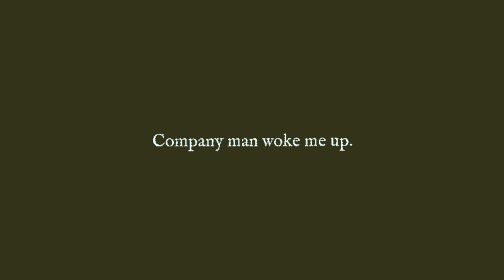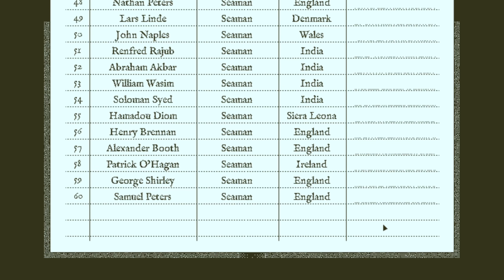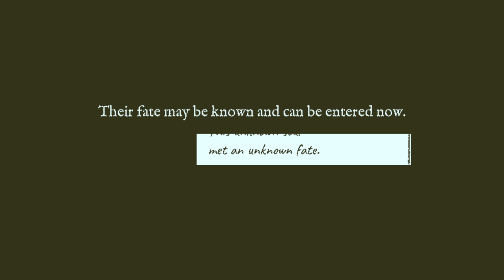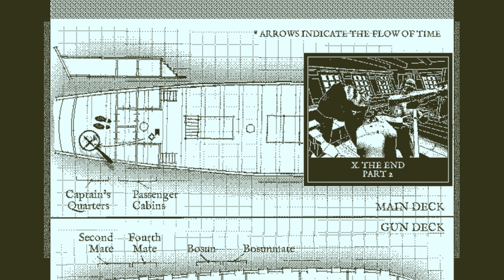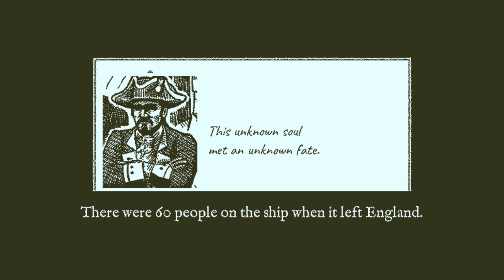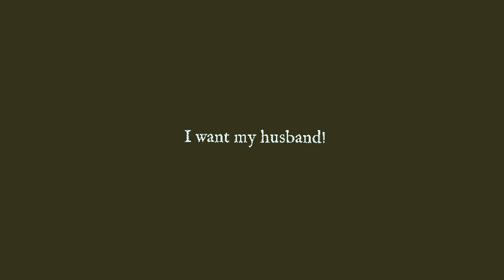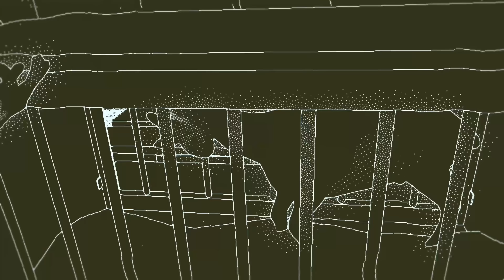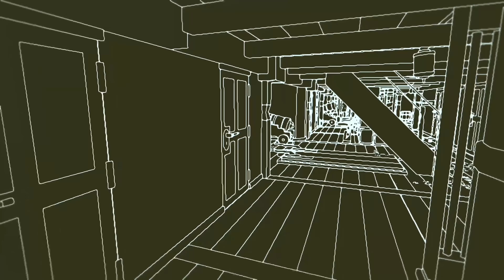Nerd³ Plays... Return of the Obra Dinn - 19th Century Sherlock Holmes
When you have eliminated the impossible, whatever remains, however improbable, must be the truth.